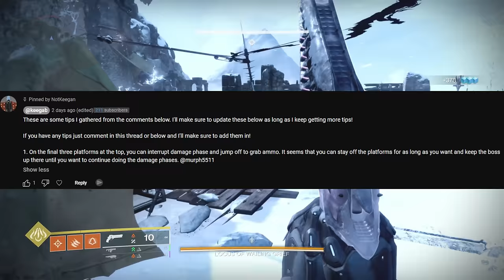ONE OF THE EASIEST HUNTER BUILDS FOR SOLO FLAWLESS! | WARLORD'S RUIN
Finally finished the trio of guides on solo flawless for warlord's ruin.

Tarkov is wiping in a couple days which means I'm gonna be pushing out Tarkov content for a little while. I'll still be doing the weekly missions in Destiny, but if something comes up that I/you think I should make a video on I will.

Thanks for the support recently and happy holidays!

0:00 - Intro
0:19 - Solar Setup
1:36 - Shards of Galanor
1:56 - NOT NEEDED* Celestial Nighthawk/Assassins Cowl Swapping
3:23 - Guns
4:28 - Artifact
5:16 - Armor Mod Setup/Stats
9:24 - First Boss
12:56 - Second Boss
19:15 - Final Boss
29:36 - FINAL STAND/Thoughts
31:28 - Outro